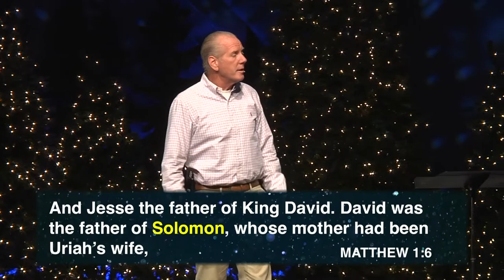CHRISTMAS PAST, PRESENT, AND FUTURE | 12.05.21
The first Christmas tree was a family tree, and the lineage of Jesus has a lot to tell us about his purpose in coming.